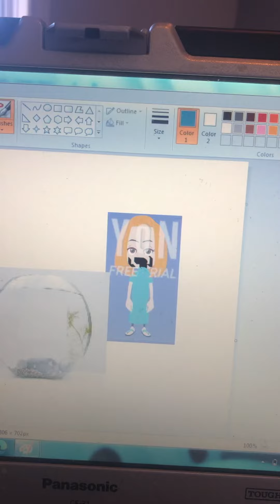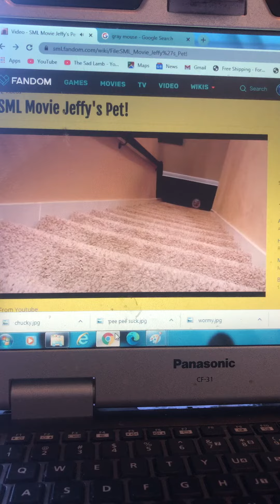Rosie’s pet part 2